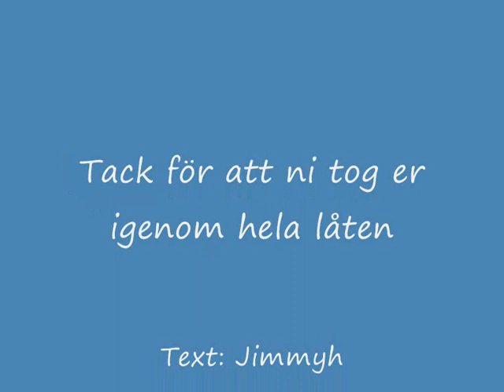Jimmyh - Jag såg en ljus väg